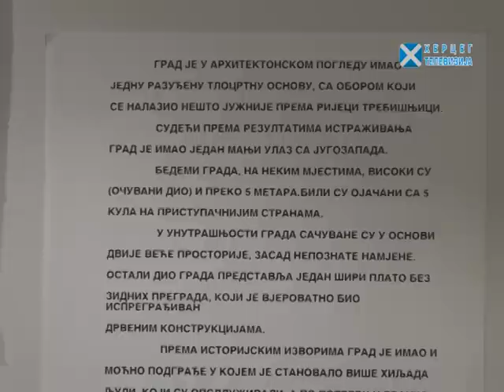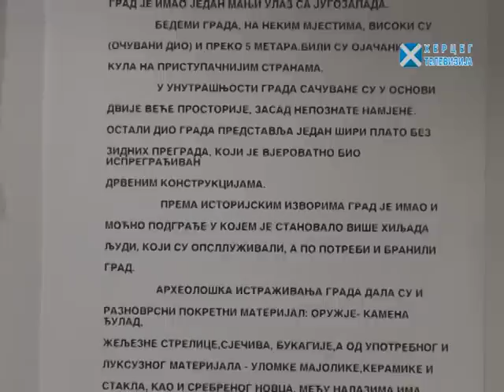Мичевац - заборављени град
До средњовјековног града Мичевца, смјештеног два километра од Требиња, на уздигнутој површи десне обале Требишњице, стиже се уском стазом обраслом растињем. Никакав знак, да намјерном или случајном путнику укаже да се стотињак метара изнад налази вриједан историјски споменик.